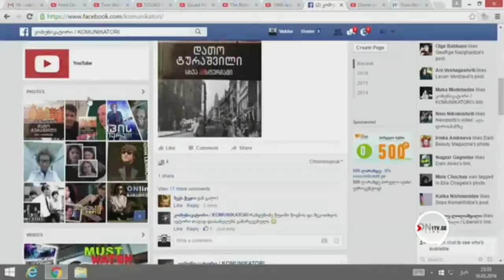ფეხბურთელი, რომლის ფრაზებითაც ვლაპარაკობთ... საუბარი კრიუფზე "კომუნიკატორში"